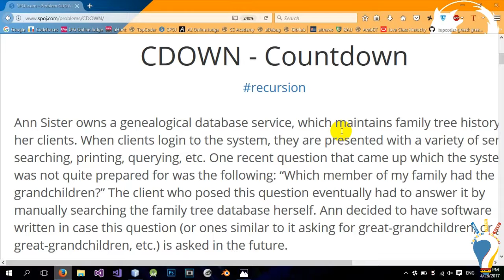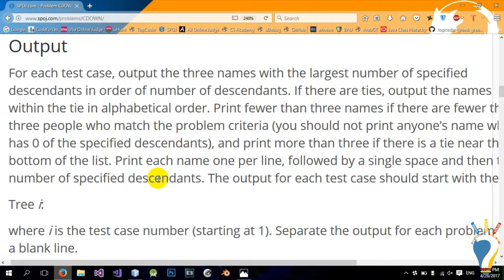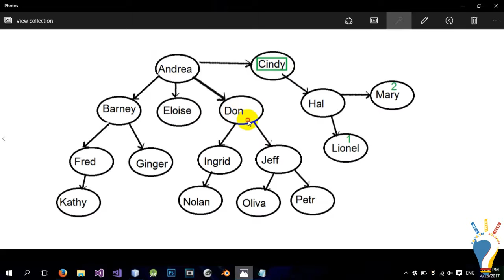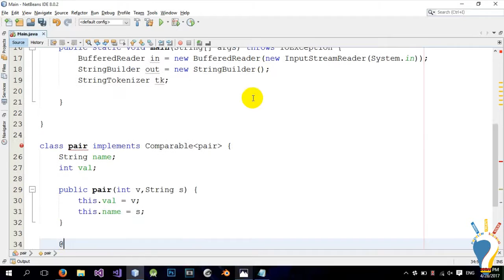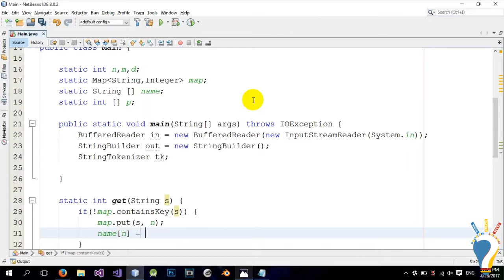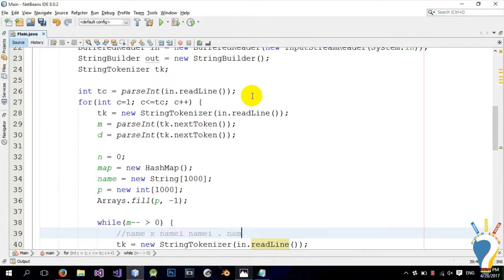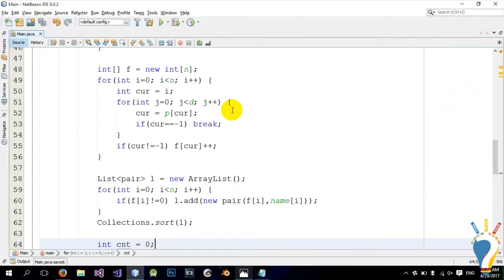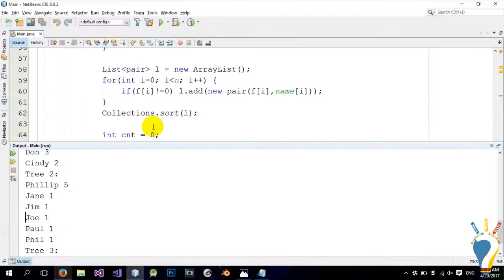SPOJ CDOWN - Count Down